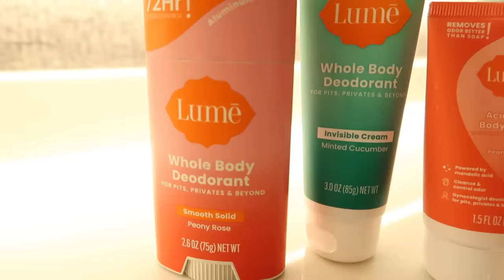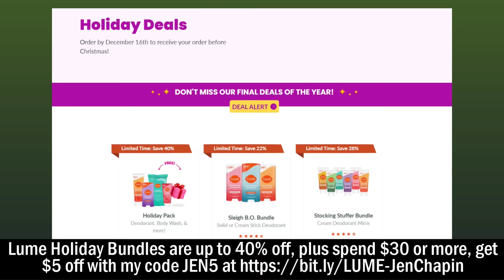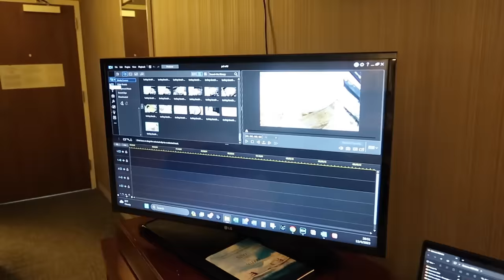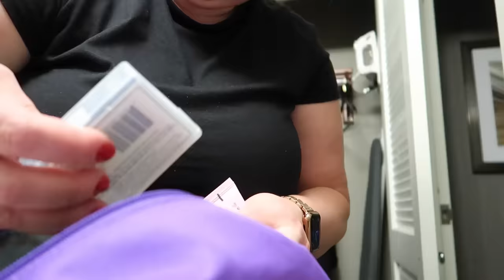Long days...Working Mom TRAVEL with me! ✈️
Welcome back to Vlogmas! Today, I'm starting bright and early at 4:45 AM as I prepare to catch a flight. Watch as I try to be productive in the kitchen before heading to the airport at 6.